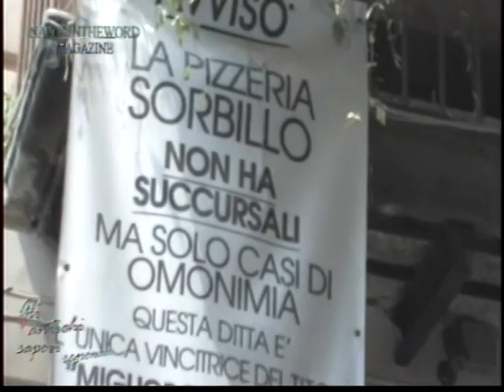2° Puntata "Gli antichi sapori regionali". Sorbillo e Di Matteo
Le nostre telecamere sono andate a trovare due pizzerie storiche di Napoli